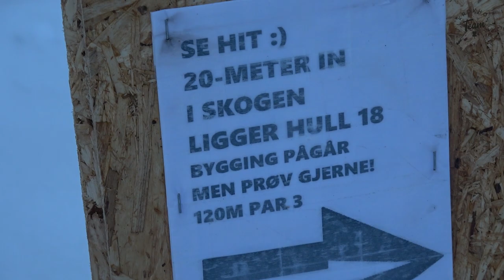Introduksjon av vårt nye Team-medlem, Mathias Bergane Johansen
Innehaver av Krokhol Disc Golf Shop, Lars Somby tok med vår nyeste team-medlem, Mathias Bergane Johansen til Klemetsrud Diskgolfbane for en "kort" introduksjon og test av både Savior fra Latitude 64 og Klemetsrud Diskgolfbane.

Bakgrunnsmusikk av Morten Falk.